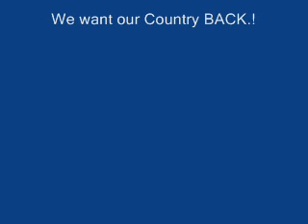Black Ops Secret Weapons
News You probably don't Know!Secret Pentagon Funding Near All-Time High
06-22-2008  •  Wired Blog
The latest Pentagon budget request contains a near record high level of money for classified, or "black" programs, reports the Center for Strategic and Budgetary Assessments. Fiscal year 2009 includes a whooping $34 billion to fund  Read Full Story